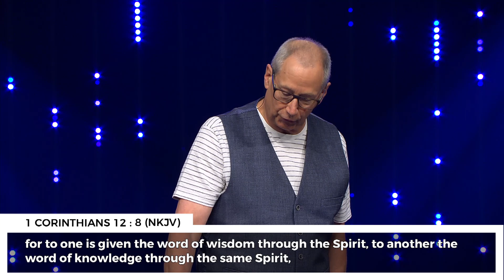Hearing God's Voice: Pt. 9 | 9.8.19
This week in the series, Pastor Duane talks about how the Holy Spirit works in us when our hearts are turned towards Him.